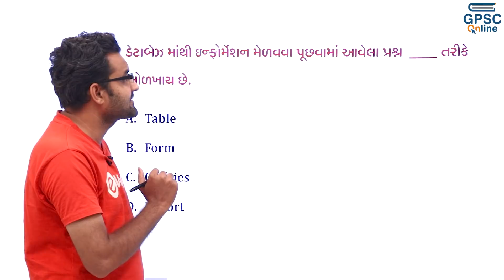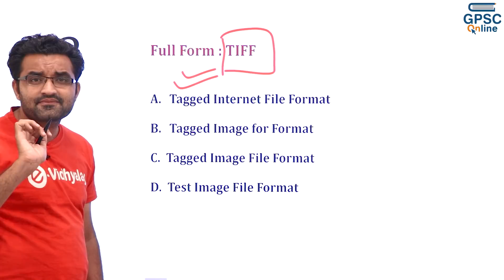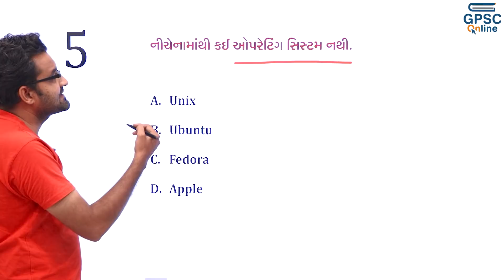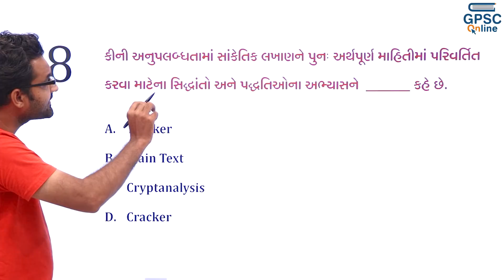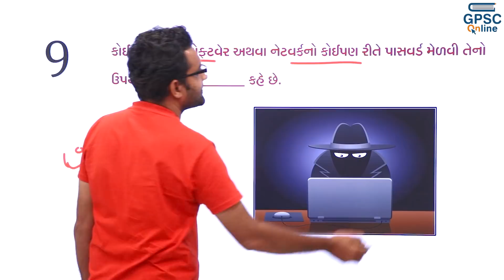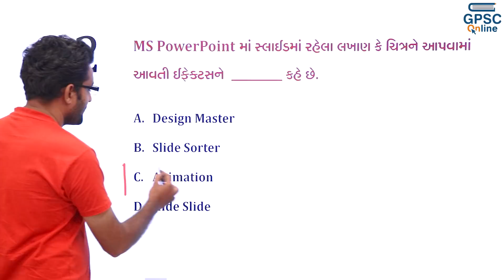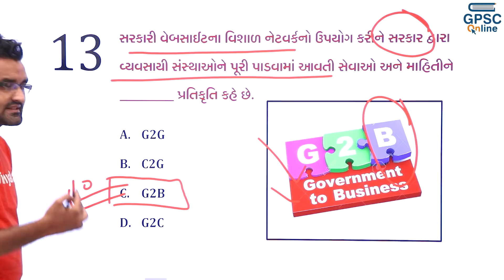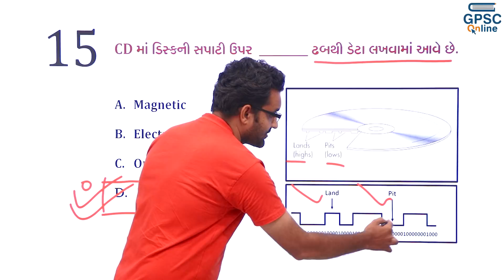સ્પેશિયલ બિન-સચિવાલય કમ્પ્યૂટર પ્રશ્નોત્તરી સિરીઝ Part 15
👉 બુક વિશેની કોઈ પણ માહિતી માટે E-Vidhyalay Publication Help Line Number :- 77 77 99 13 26 પર સંપર્ક કરવો બીજા નંબર પર બુક વિશેની માહિતી મળશે નહીં.

👉 (આપેલ નંબર પર ઓફીસ સમય માં જ ફોન કરવો.. ઓફીસ સમય - સવારે 10:30 થી સાંજ ના 6:30)